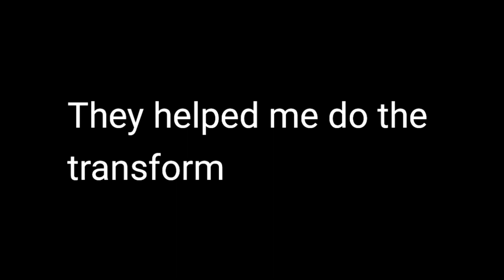Octo Expansion Season 2 Episode 12 (Scarlet Moth part 1)